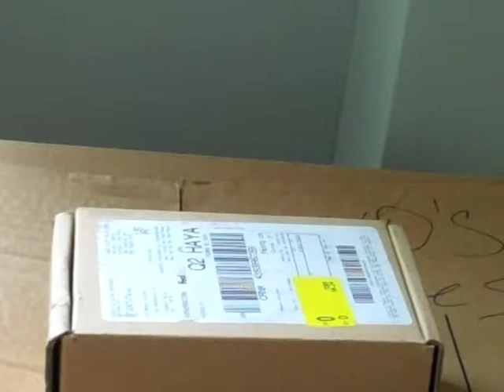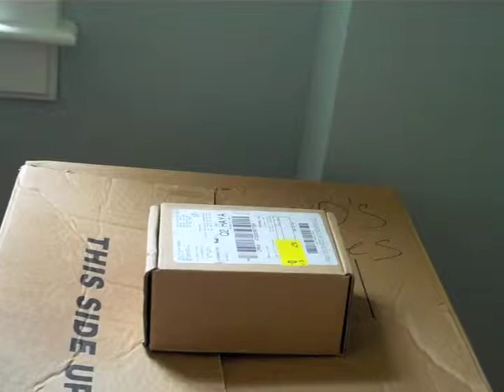Iphone 4 unboxing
iphone unboxing